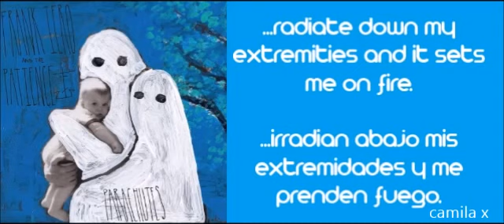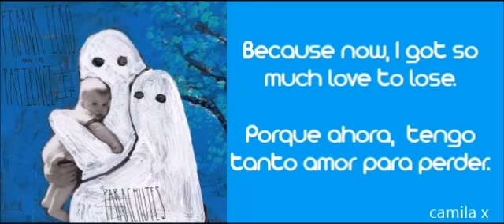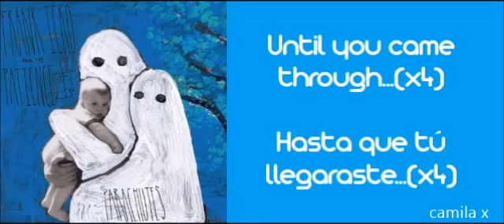Remedy - Frank Iero andthe Patience - Lyrics (English/Spanish)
I don’t own anything, all credits to Frank Iero and all who helped in this record.
No me pertenece nada, todo el crédito a Frank Iero y todos los que colaboraron en la canción.

PARACHUTES OUT NOW!!